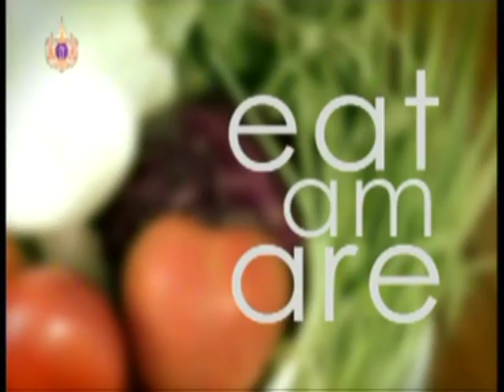Body&Mind ช่วงที่1 eat am are:ตรวจชีวิตเพื่อเลือกสิ่งที่ดีที่สุดให้กับตัวเอง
2015/03/07 Body&Mind ช่วงที่1 eat am are:ตรวจชีวิตเพื่อเลือกสิ่งที่ดีที่สุดให้กับตัวเอง